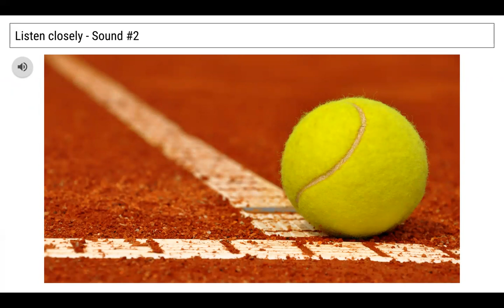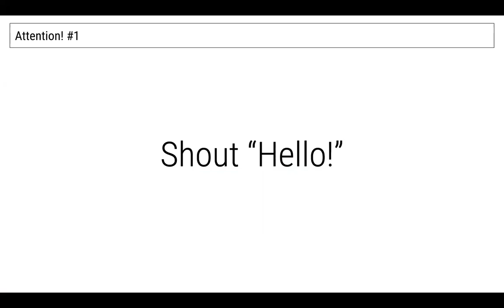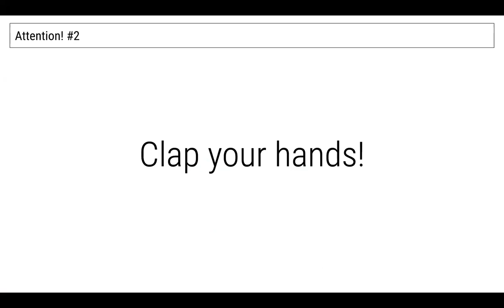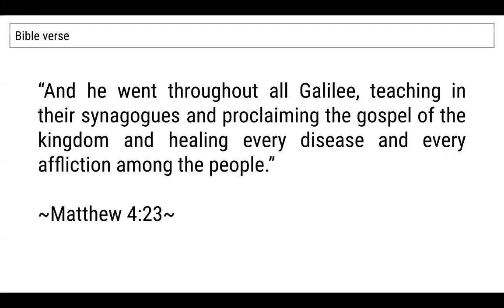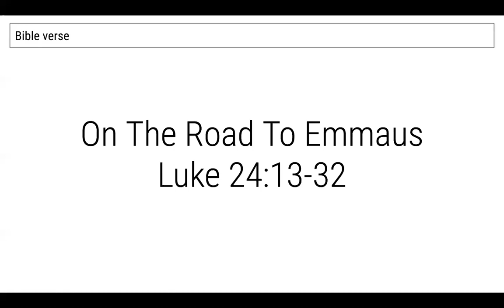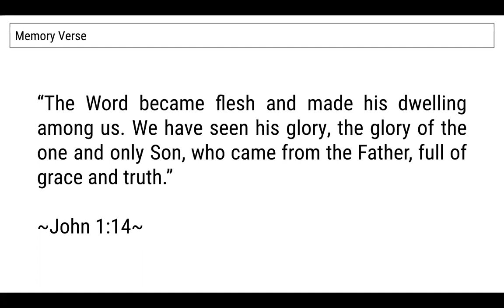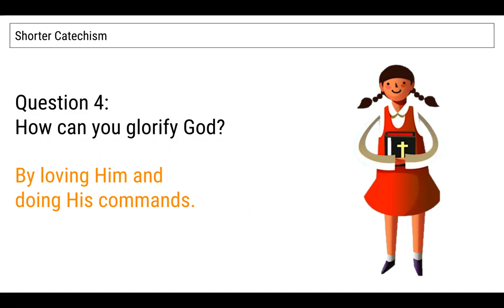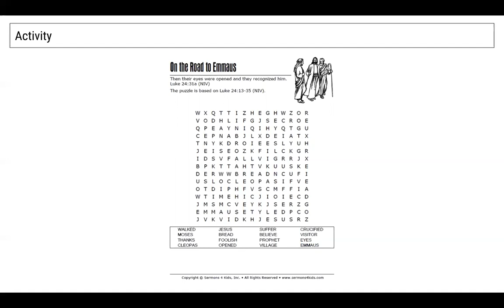4 Oct 2020 - Jesus Made God’s WordClear - RECS Younger Elementary Sunday School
This week we learn that Lord has given his church the task of continuing to preach and teach the Word of God.